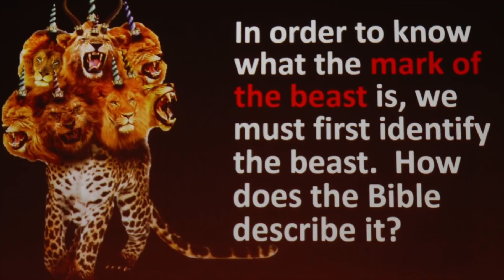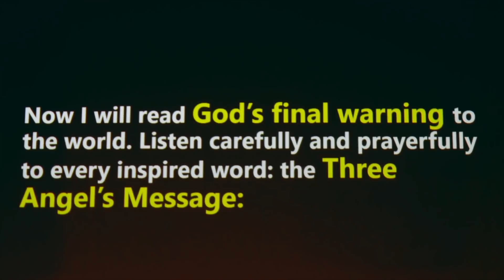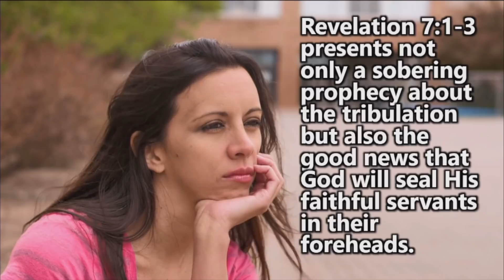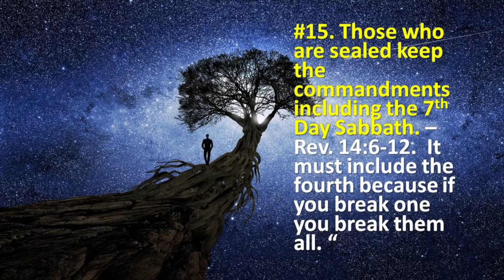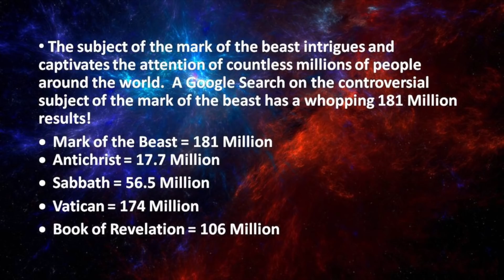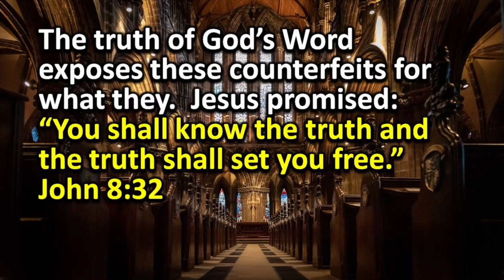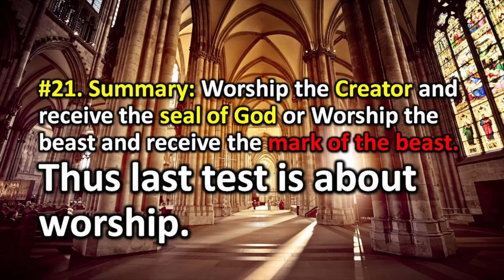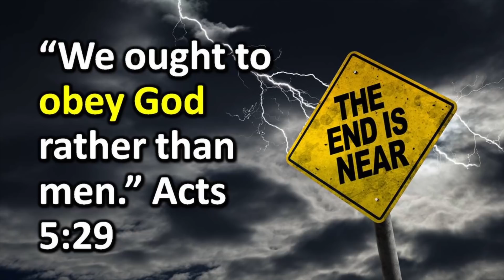*WARNING* THE MARK OF THE BEAST, It's Not What You Think! - This is make it or break it!!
THE MARK OF THE BEAST, IT'S NOT WHAT YOU THINK!  (A sermon by Mark Fox) This is one of the most important relevant topics in the entire Bible.  Most are thoroughly confused about this subject.  So many are just blindly guessing about what is the mark of the beast.  It is a dangerous thing to just speculate about such a life and death issue.  God wants us to know definitely who is the antichrist because you cannot understand what is the mark of the beast unless you first know who the beast is.  So in this video you will learn both the true identity of the antichrist beast and what is the mark of the beast.  Only the truth can set us free according to Jesus!  Brace yourself for the whole truth and nothing but the truth.  Watch this video very prayerfully with a teachable spirit.

If you desire to find a Seventh Day Sabbath-keeping church near you, text your name and city to

We would love to pray for you! For Prayer: Call us TOLL FREE @ (855) 336-FREE (3733)